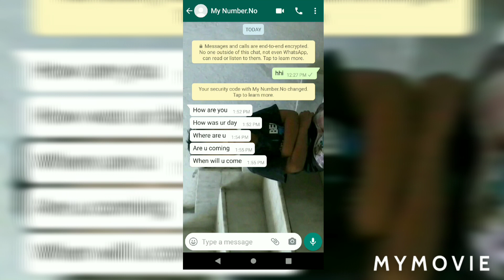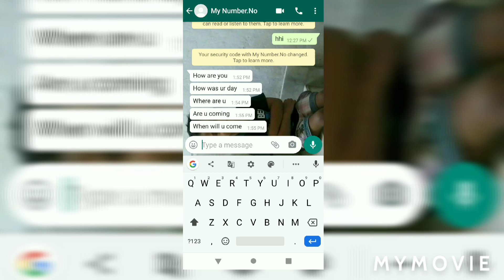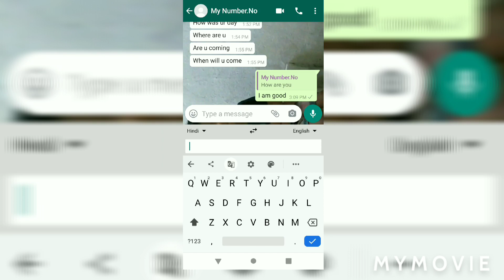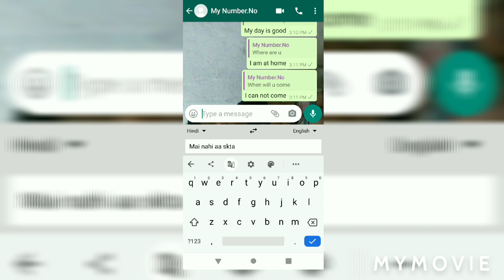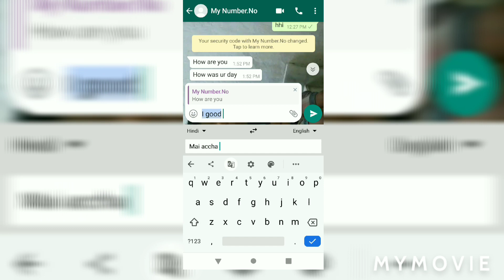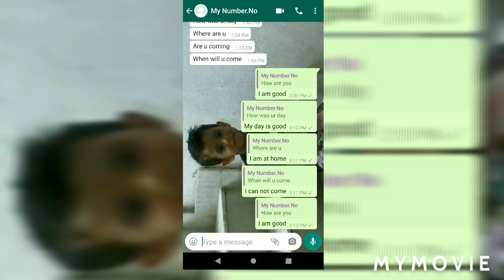Bina English Jane kisi se bhi Whatsapp pe English me chat kare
Agr apko English nahi aati tab bhi ap kisi se bhi Whatsapp pe English me chat kar sakte hai . Agr apke koi frnd jo india k bahar hai unko srf English hi aati ho. To ap bht easy way me usne bhi English me. At kar skte hai chahe apko english aaye ya nahi aaye.